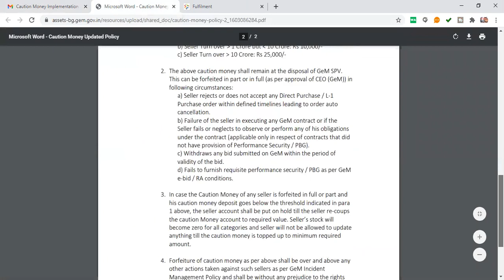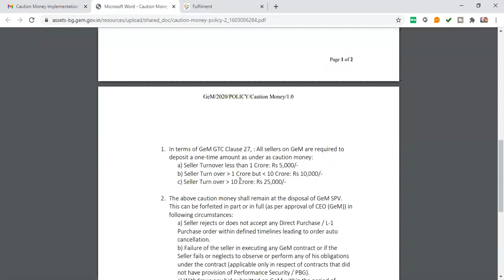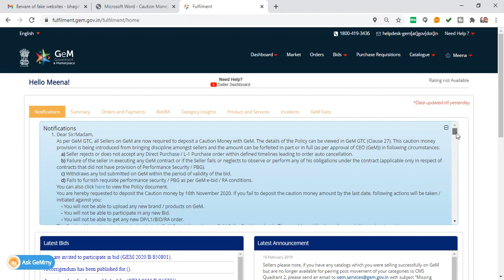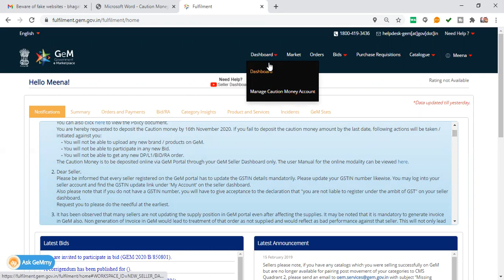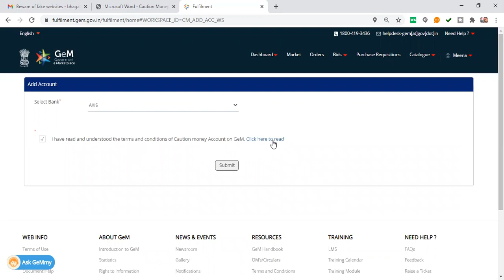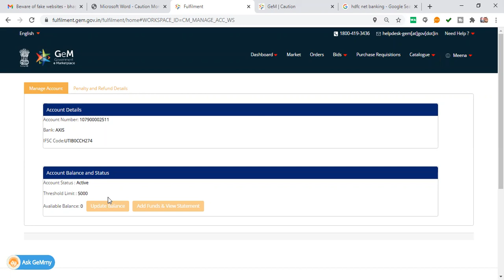GEM CAUTION MONEY PROCESS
In terms of GeM GTC Clause 27, : All sellers on GeM are required to
deposit a one-time amount as under as caution money:
a) Seller Turnover less than 1 Crore: Rs 5,000/-
b) Seller Turn over more than 1 Crore but less than 10 Crore: Rs 10,000/-
c) Seller Turn over more than 10 Crore: Rs 25,000/-

The above caution money shall remain at the disposal of GeM SPV.
This can be forfeited in part or in full (as per approval of CEO (GeM)) in
following circumstances:
a) Seller rejects or does not accept any Direct Purchase / L-1
Purchase order within defined timelines leading to order auto
cancellation.
b) Failure of the seller in executing any GeM contract or if the
Seller fails or neglects to observe or perform any of his obligations
under the contract (applicable only in respect of contracts that did
not have provision of Performance Security / PBG).
c) Withdraws any bid submitted on GeM within the period of
validity of the bid.
d) Fails to furnish requisite performance security / PBG as per GeM
e-bid / RA conditions

You were requested to deposit the Caution money by 16th November 2020. However, you have failed to deposit the Caution Money as required despite regular reminders.

The last date for depositing Caution Money is hereby extended upto 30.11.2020. Please note that If you fail to deposit the caution money amount by the last date, following actions will be taken / initiated against you:

-        With effect from 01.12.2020,  you will not be able to upload any new brand / products on GeM.

-        With effect from 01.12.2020, You will not be able to participate in any new Bid.

-        With effect from 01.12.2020, You will not be able to get any new DP/L1/BID/RA order.